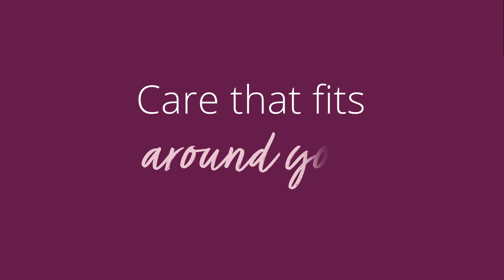Home Instead - "Meet Lucy"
A short video created for Home Instead to show how working as a caregiver can fit around your lifestyle. This video features Lucy, who started working as a caregiver to fit around parenting.